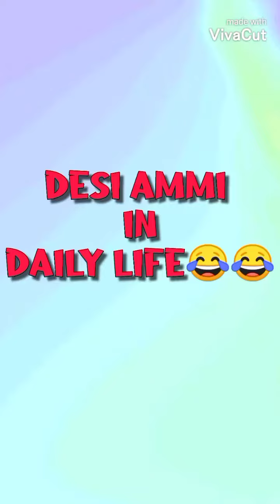Desi Ammi In Daily life 😂😂🤣🤣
Link for my website for watching and downloading Netflix movies and TV shows for free in HD resolution and in dual audio track: